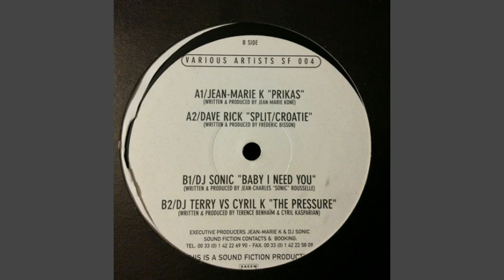DJ Terry vs Cyril K -The Pressure